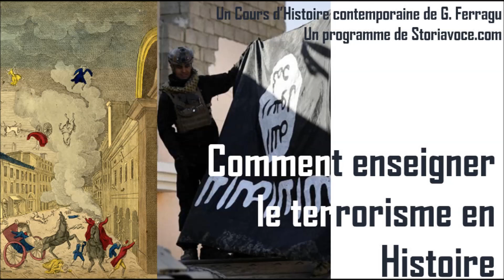Faire l'histoire du terrorisme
Historien, Gilles Ferragu entame une série de nos [Cours d'Histoire] consacrée aux nouvelles conflictualités dans le monde. Au cours de ce premier volet, il aborde la question épineuse du terrorisme. S’il ne répond à aucune définition satisfaisante, le terrorisme a indéniablement une histoire ancienne et complexe qui ne saurait se réduire à une succession d’attentats, de revendications et de procès. Gilles Ferragu explore ce passé pluriséculaire et dresse la première synthèse de la violence politique qui frappe le monde occidental comme oriental. Loin des stéréotypes et des reconstructions idéologiques, il s’attache à étudier le poids réel du phénomène depuis la fin du XVIIIe siècle ainsi que les réponses que s’efforcent d’apporter les sociétés ou les pouvoirs qui en sont les victimes. Il est interrogé par Christophe Dickès.

L'invité: Gilles Ferragu est maître de conférence à l'Université Paris-Nanterre. Spécialiste des relations internationales, de la guerre et du terrorisme, il a dirigé de nombreux ouvrages sur la diplomatie. Il est aussi l'auteur d'une Histoire du terrorisme parue chez Perrin en 2014 , rééditée et réactualisée sous format poche (à paraître le 21 mars prochain).